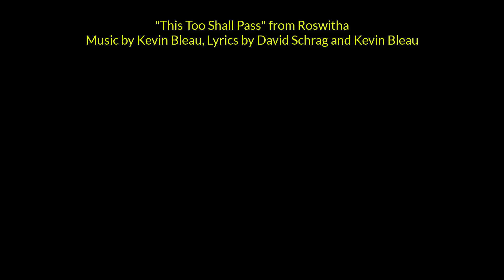This Too Shall Pass from Roswitha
Lyrics by David Schrag and Kevin Bleau